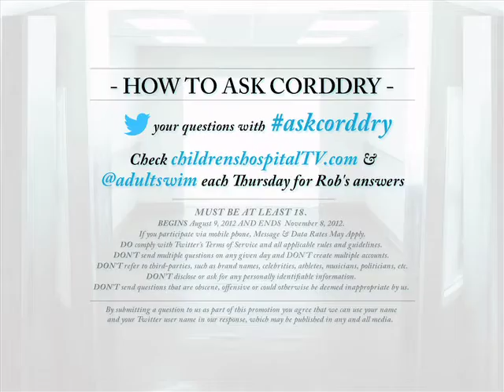Ask Corddry #9: The Train at the Edge of Tomorrow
Rob covers the meaning of life and everything in between. Tweet your questions with askcorddry and tune in every Thursday to see if you get an answer.